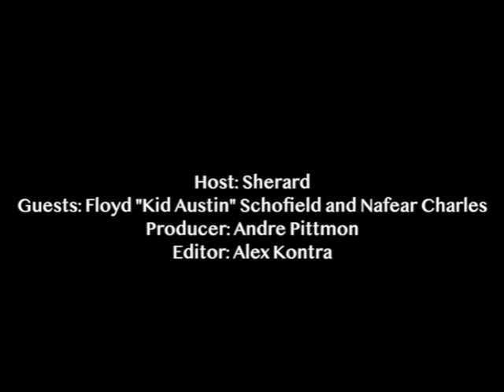The Sherard Show features Nafear Charles & Floyd "Kid Austin" Schofield, boxers.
This episode of The Sherard Show features Nafear Charles & Floyd "Kid Austin" Schofield, boxers.